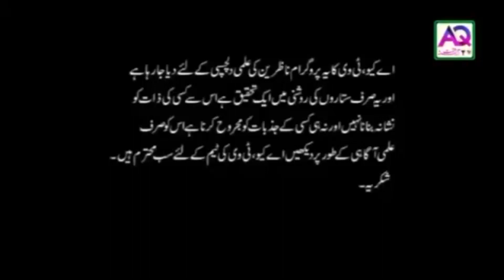Lakho Masail Ka Hal Sirf Aik Amal Se | Har Qanooni Maslay Ka Wazifa Aur Masail Ka Hal | AQ TV